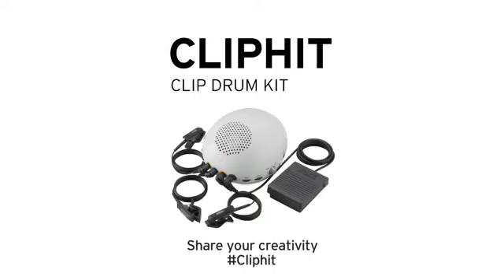KORG® Cliphit - Fixe agora e comece a tocar!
O que você irá fixar e tocar?

Anunciamos o Cliphit, a nova maneira de desfrutar sua bateria! O Cliphit transforma o mundo ao seu redor em seu próprio kit de bateria. Basta fixar o clipe em qualquer coisa e começar a batucar. É divertido, fácil, e vai contigo aonde quer que você vá!